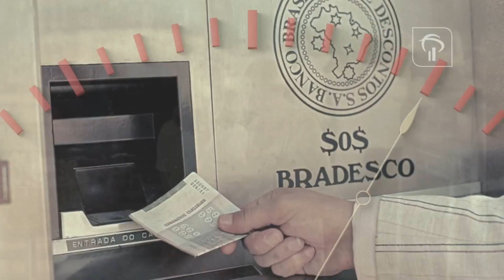Educadoras apresenta o Banco Bradesco